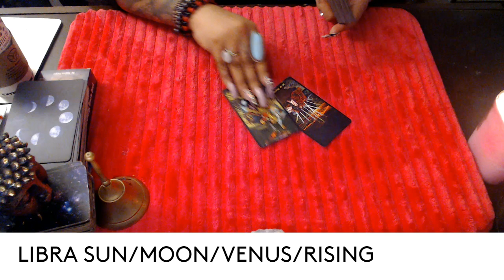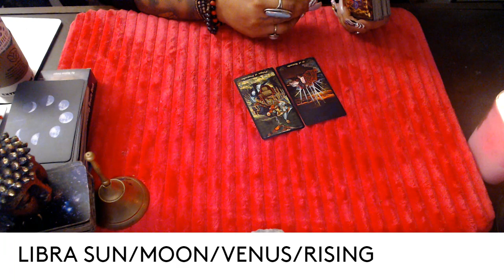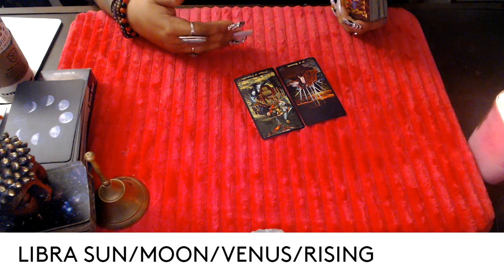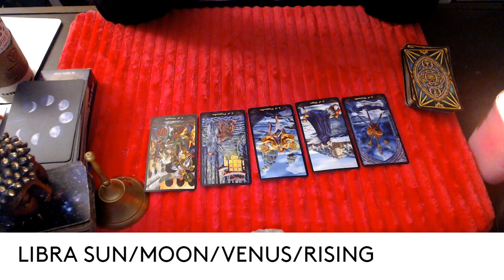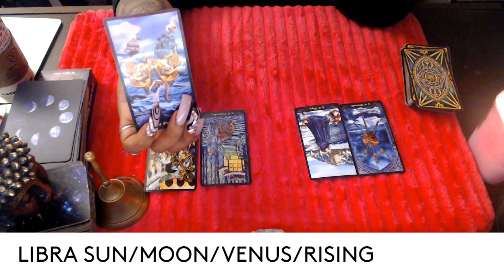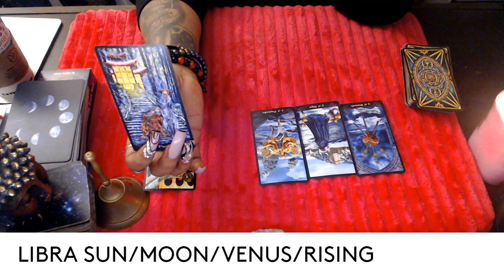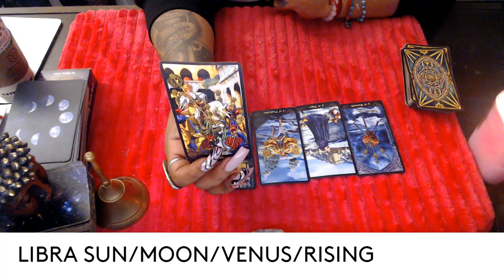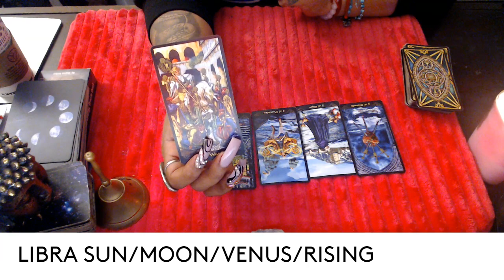LIBRA- NOVEMBER 2021 "HURT ENDING CYCLE"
3 Card Reading
30 Min Reading
1 Hr Reading